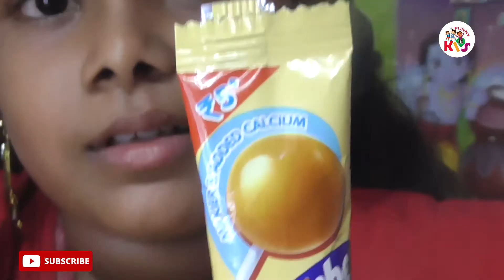Hasini review the lollipops Alpenliebe Lollipop caramel strawberry orange worth or not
FUNNY KIDS PLAY
funny kids play
worth or not
#3 lollipops
Yummy too chips
#3 flavor chips
Worth or not
Rs.10 Product
Kid Review
android tv
mx player